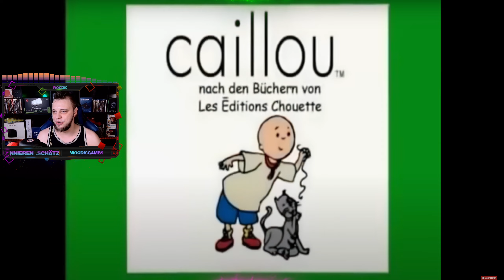Woody REAGIERT auf Caillou Verarsche: Caillous Arschgeschwüre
Wir Reagieren Heute auf das Video von ©️@BulletbreakerzZz
Caillou Verarsche: Caillous Arschgeschwüre

Ihr braucht Medizin ? Ich bin Euer Dealer für gute Unterhaltung!

😅 Hier kommt Ihr zu meinen Quatsch-Kanal : 😅